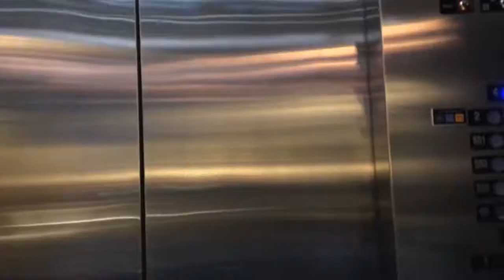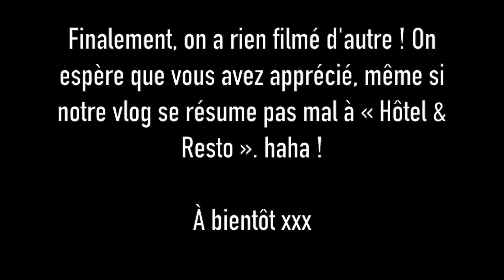Gui & Mel | VLOG #3 : Fin de semaine à QUÉBEC !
Voici le vlog de notre fin de semaine à Québec. Malheureusement, on a pas beaucoup filmé, donc notre vlog se résume à : chambre d'hôtel & resto.. haha ! Mais bon, on espère que vous apprécierez malgré tout ! :)

Gui & Mel xx